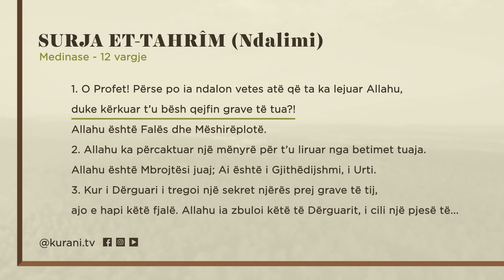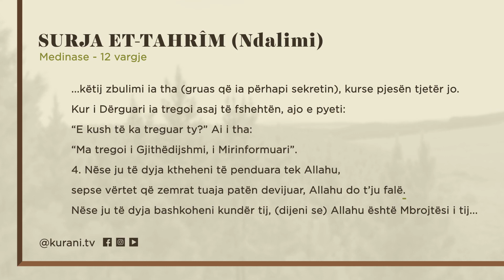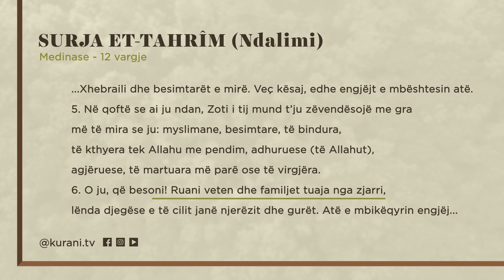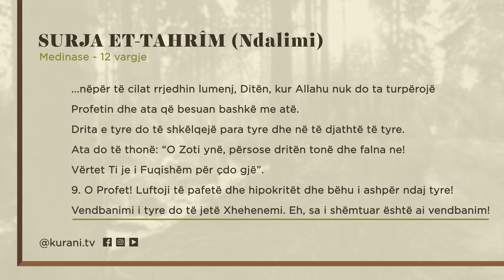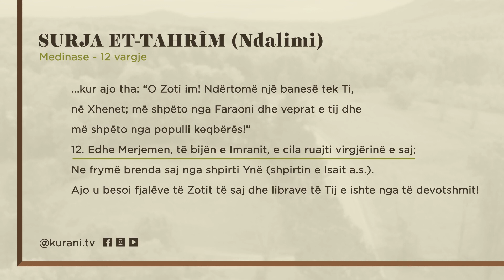66. Surja Et Tahrim (Ndalimi)